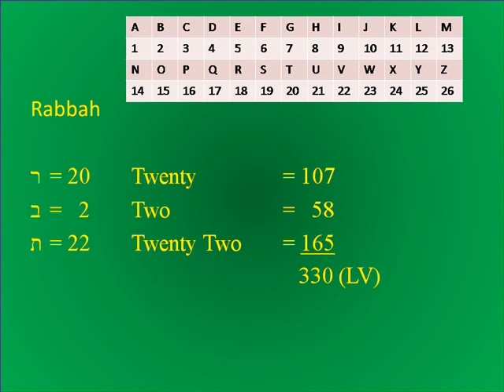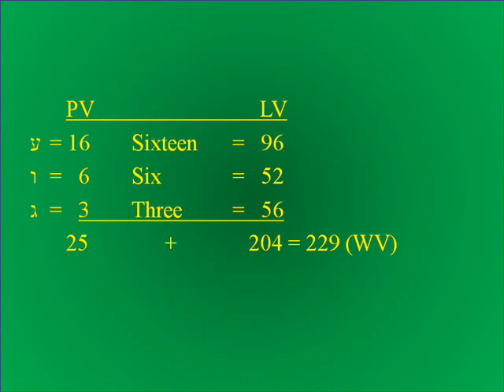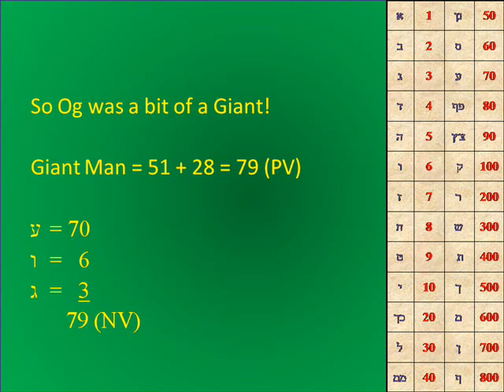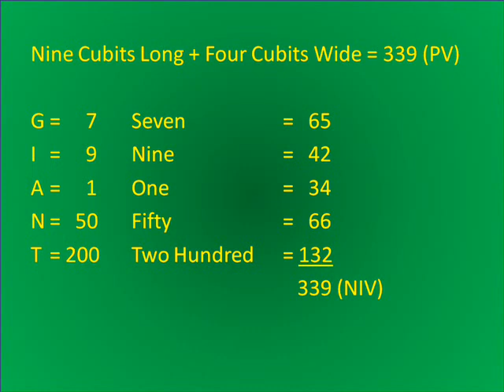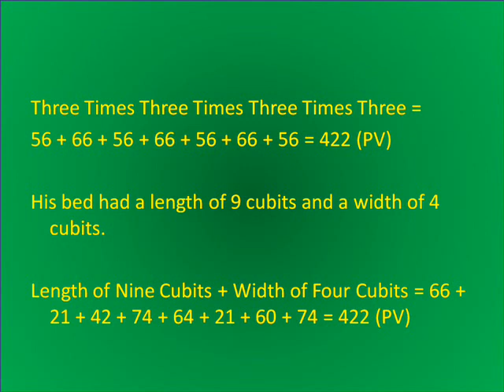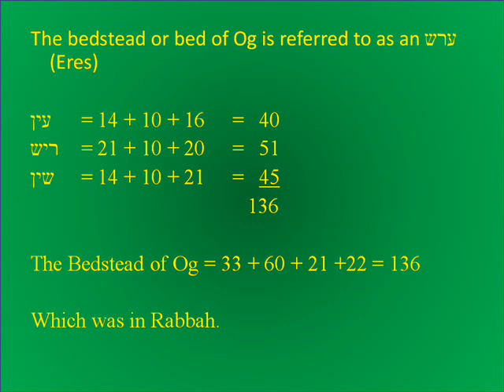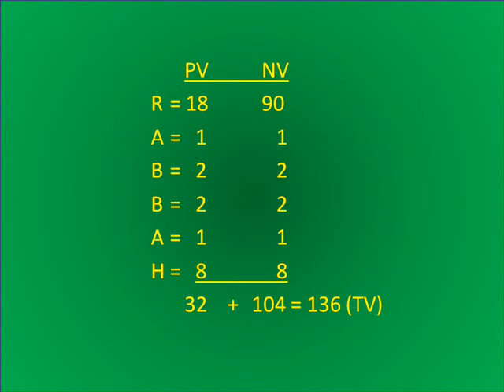Og's bed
Why are we told about the bed of Og? Is there a secret message for us to know about this bed? This show begins this journey giving you amazing gematria connecting Og to his bed. The message is to follow if you contact WoW discoveries requesting it.